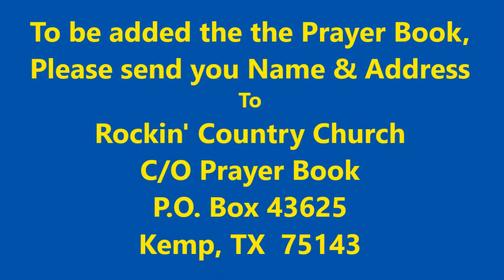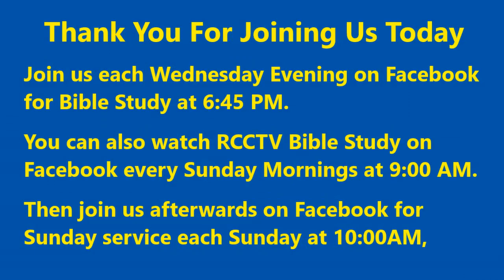Rockin' Country Church Sunday Service with Associate Pastor Chris Robey, 02-12-2023